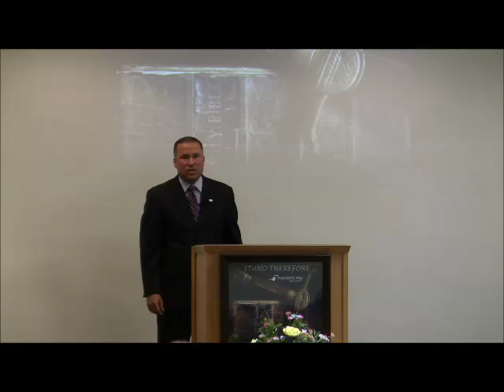FWBC "Keep Rank"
A study on I Chronicles  chapter 12